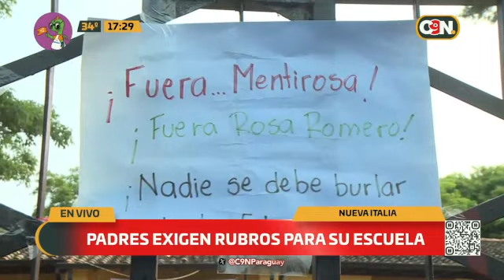Padres exigen rubros para la escuela en Nueva Italia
Profesores en esta institución educativa están jubilándose. Los más pequeños, los más afectados.

Padres de alumnos de una escuela, denuncian la falta de rubros para la institución, no cuentan con docentes para el segundo grado, sin embargo, un profesor realiza la labor de educar sin contar con un rubro.

Por otra parte, presentaron un documento en dónde la supervisora interina se encuentra como nombrada, cobrando el rubro que aparentemente pertenece al docente que desarrolla clases sin cobrar un sueldo.

"El profesor Pablo hace años está trabajando como profesor, está ayudando en todos los grados, pero sin recibir un solo guaraní", lamentó una madre.

"Aparece esta semana el nombre de la supervisora Rosa Romero como docente del segundo grado, turno tarde, ella se nombró y ella ya empezó a cobrar desde septiembre ese rubro que era para el profesor Pablo", comentó.